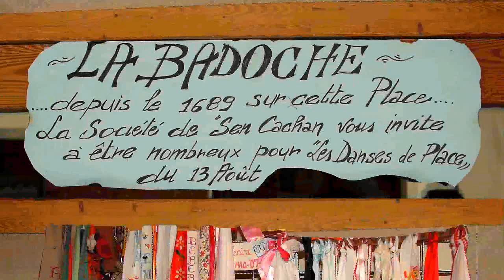Val d'Aosta La Badoche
A La Salle il giorno della festa patronale di "Sen  Cachan" si svolge una rappresentazione che ha origini antichissime (culti druidici Salassi). I giovani del paese issano otto pini "lo Mai" sulla piazza per delimitare il luogo della festa. Nei giorni precedenti percorrono il  borgo portando "la Lebarda", simbolo del potere, per raccogliere fondi per finanziare la festa che culmina nelle "Danhe de plahe". I balli proseguono poi fino a sera nel padiglione del parco di Maison Gerbollier.